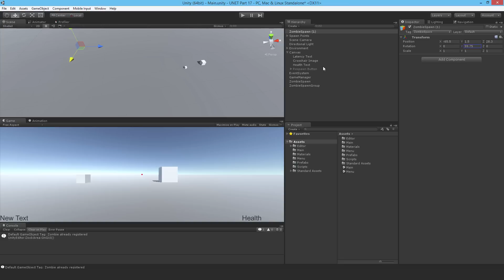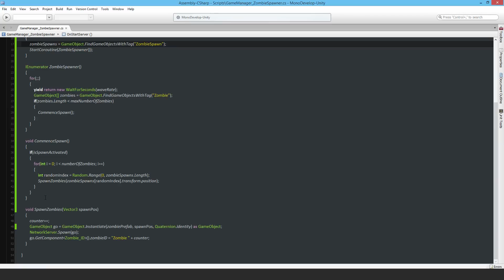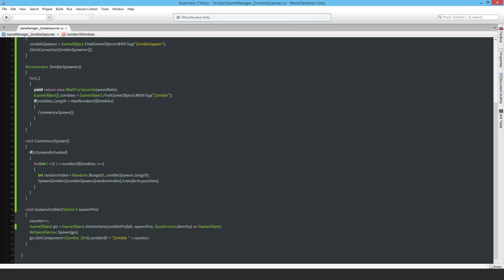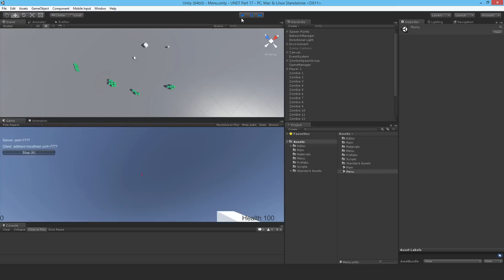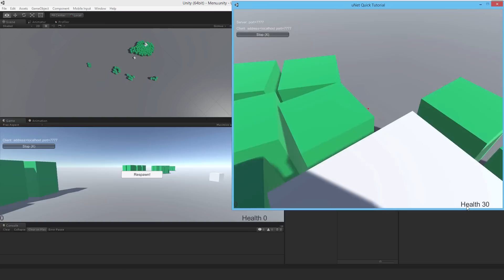UNET Part 17 - Better Spawning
Some more spawn points and waves of zombies.